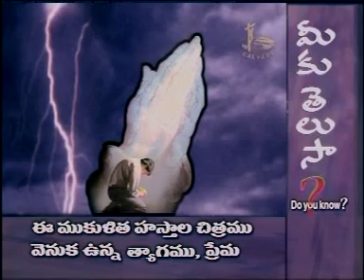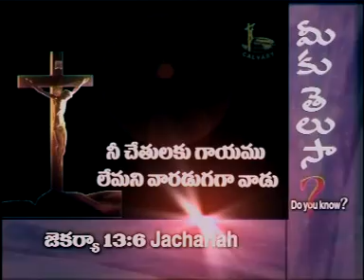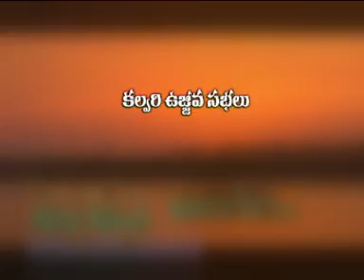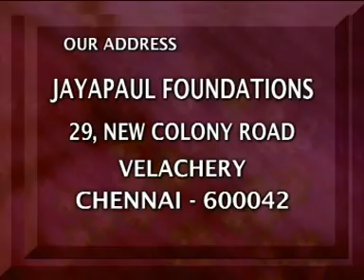Calvary Darshanam - Dr. N. Jayapaul